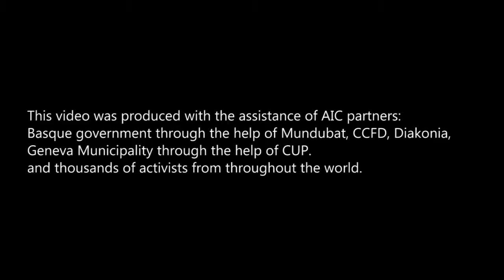Netanyahu: los arabes votan en masa